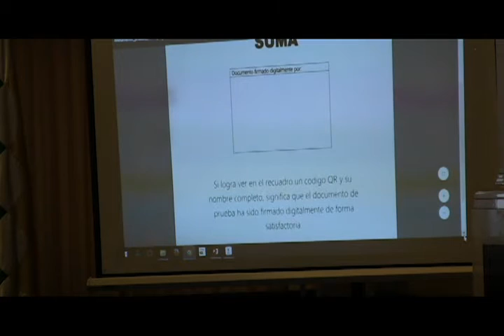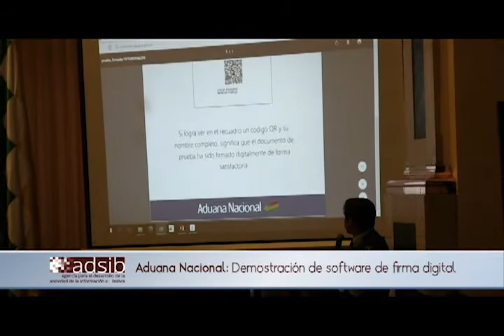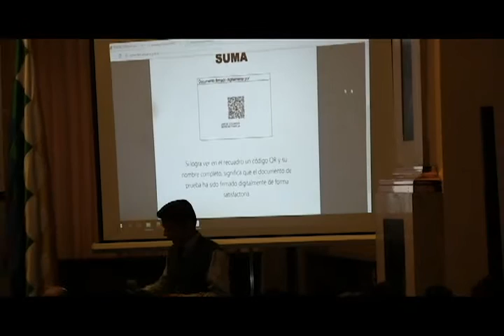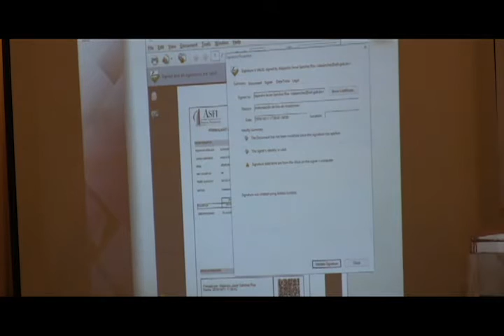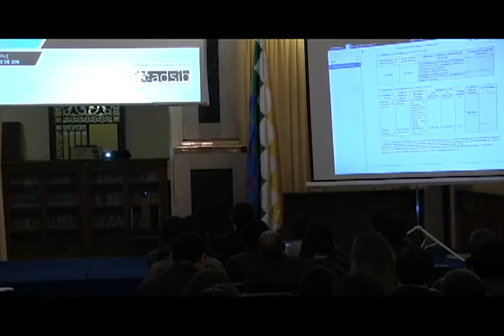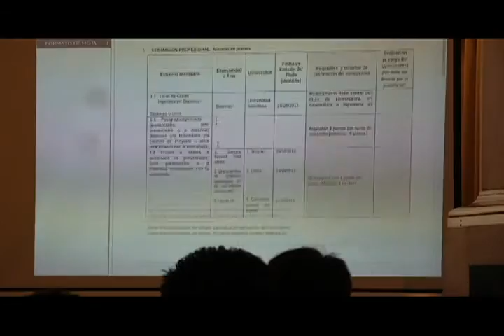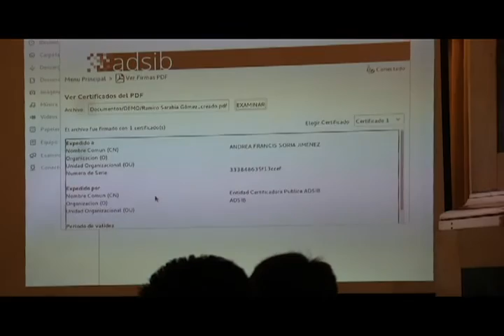Demostración de software para la firma digital: Aduana - ASFI - ADSIB